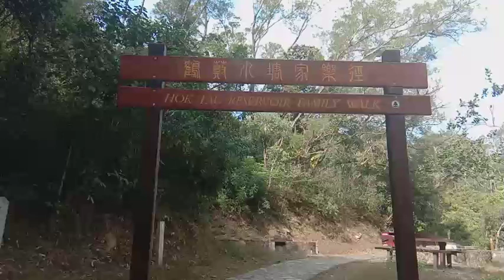pakoshan Mendaki Gunung yang berjumlah 8